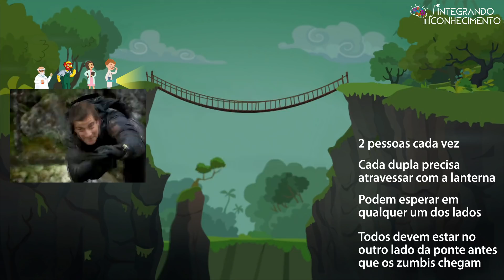Você consegue resolver o desafio da ponte?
Você e sua equipe estão fugindo de uma horda de zumbis. Você consegue escapar?